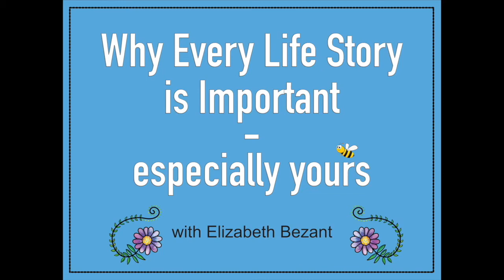Why Every Life Story Is Important - especially yours.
Discover the easy and fun way to write your life story, and why writing about your life is so important. Join me every Tuesday, here on Writing with Elizabeth Bezant, for a specially chosen Writing Prompt to get your memories and words flowing.

PROMPTS - All my packs of writing prompts are available

COURSES - Use this link to get my online courses for free (at time of filming, 2021)